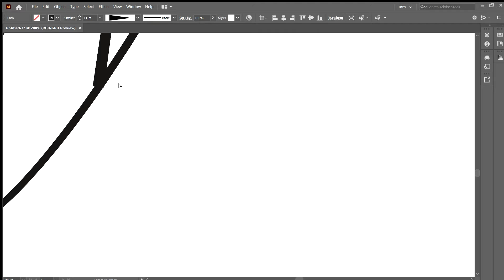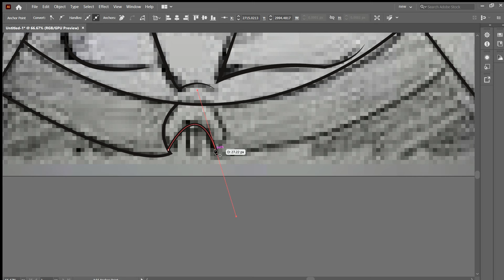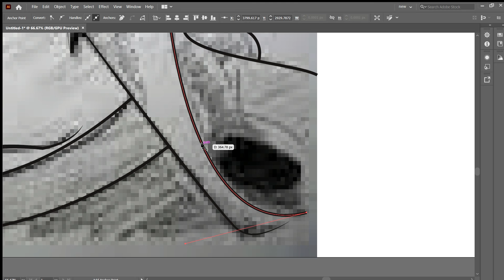SAITAMA VECTOR TUTORIAL [PART 2] MORE OUTLINE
In this video i am going to show you how to make saitama [ONE PUNCH MAN] vector art in ILLUSTRATOR.